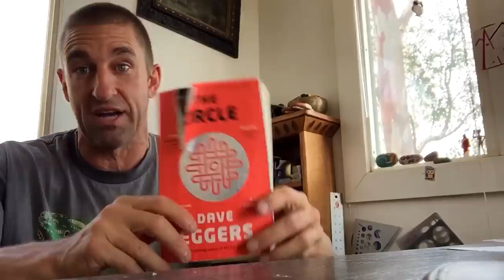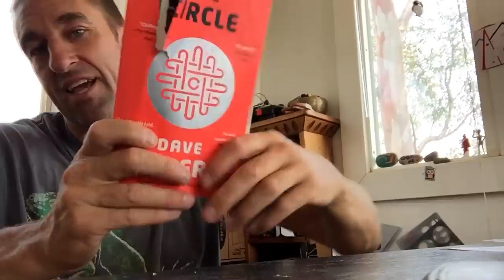The Circle by David Eggers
Purchase an unlimited edition illusion  T-Shirt for you torso

Fee is donation based on a sliding scale between $.50 - $1 a minute via PayPal.  Those financially unable to donate are welcome to set up an appointment as well.

PURCHASE my ART